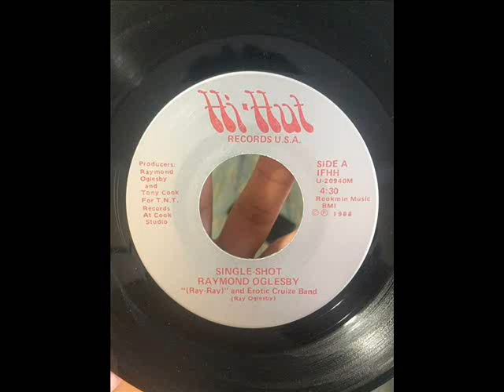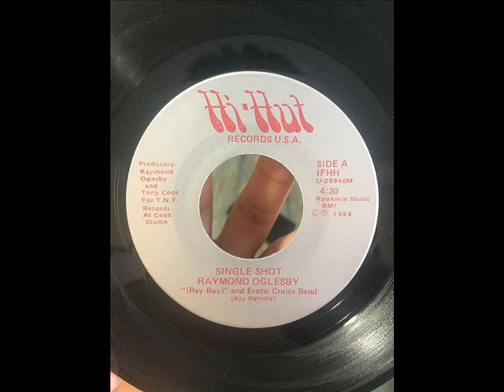Raymond Oglesby - Single Shot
Vocals side